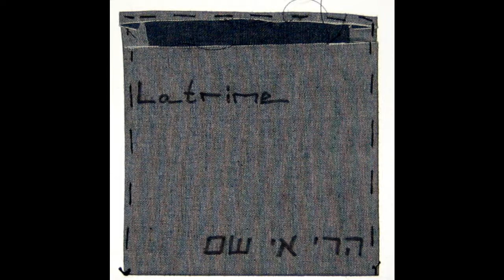Latrine - Mt. Ey-Sham - 06. She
From the album - Mt. Ey-Sham
Self released(2011)

Lyrics:

כמו ענן שאתמול הוריד גשם
ככה את מתאדה מהמציאות כאילו לעולם לא היית קיימת וכל מה שנשאר זה שלוליות
מה שחילחל יצר חיים אבל על פני השטח הוא יוצר מזיקים
יתושים מוצצים ממני את כח החיים בעוד אני טובע בשלולית של מים עומדים
ועננים לא ירככו לי את הנפילה מתחת לכרית של נוצות נשברת הביצה וממנה יוצאת מוגלה
בפעימות לבי האחרונות אני מצליח לחוש את הקצב מאט את הקצת שיש מת ואת כל מה שרמסנו בדרכינו לאמת שורד כנגד כל הסיכויים ויוצא להתמודד
להתמודד עם היובש הרי אם לא היה יורד גשם כלום לא היה מתייבש
ושדות החול היו אינסופיים עכשיו צמחו צמחים ואני צריך לשבת פה ולראות אותם מתים
נובלים ומרקיבים מתחת לכיפת השמיים עצימת העיניים השמש יוקדת מאז מנוסת הרגליים של טיפות הגשם שבעננים ובינתיים אני נשרף מהקרניים של השמש, מה שחימם אותי אמש
מה שחימם אותי אמש, אחז לי את הנפש בדרכה לצלול ברפש היום יהיה האחד
הוא שעצר את הרעידות, הרחיק את החושך ואפשר לי לראות היום יהיה האחד
האחד ששורף אותי על המוקד בעוד הוא מחורר את עיני עם יתד ומחבר אותי לאדמה אני שוקע בשלולית אבל הפעם זה כבר לא ממש נורא החול מסביבי נהיה טובעני אני נותן לו כל מה שהוא רוצה אבל הוא תובע את החופש שלי
ואני מתחיל לתהות
אולי גם בשבילי
החלום הזה הוא בלתי אפשרי

פעם היינו מדברים ב200 קמש היום המילים לא מצליחות לזחול מעבר לגרון אז הש אהובתי